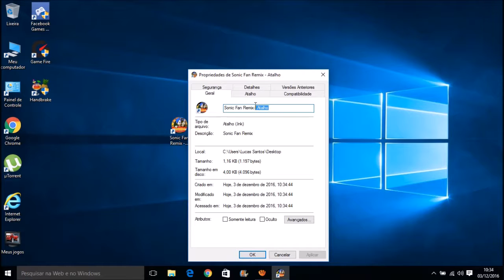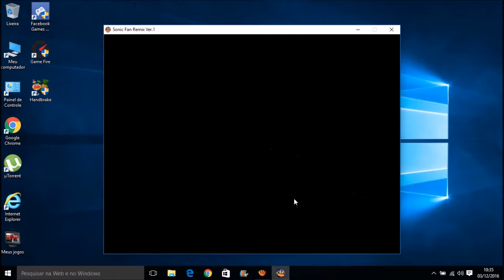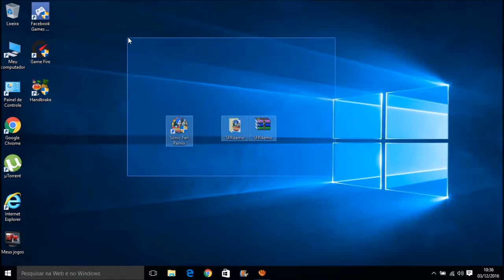Como baixar e Instalar o Sonic Fan Remix 2D Para Pc